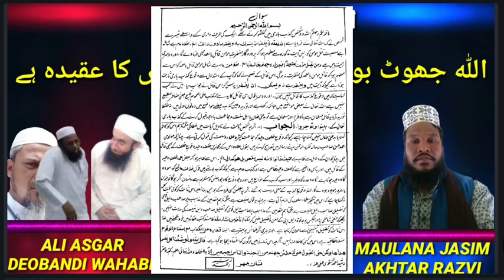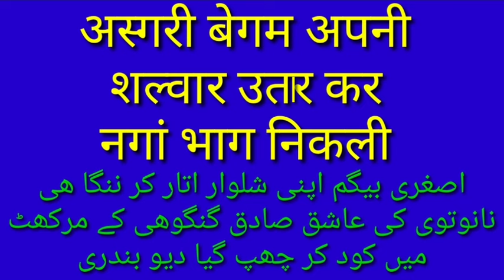देवबन्दीयों का अक़ीदा खुदा जुटा है मुस्लमानों होशियार रहो इन झुटे मक्कार देवबंदी धर्म से बचाओ ईमान